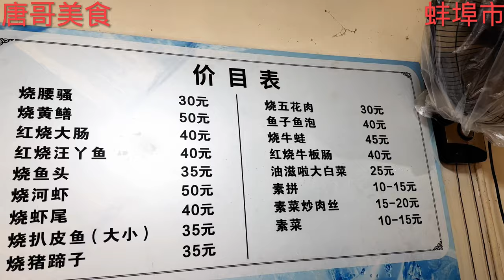蚌埠顶级苍蝇馆，120元4个菜，实惠又好吃，炒绿豆豪言无人超越【唐哥美食】